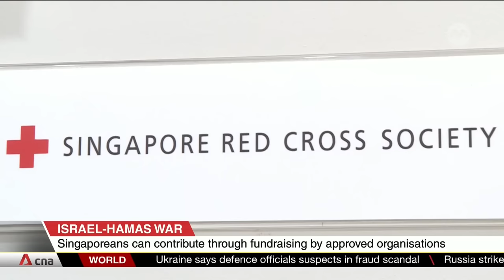Singapore's Parliament unanimously condemns terrorist acts in Israel-Hamas war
Singapore's Parliament has unanimously passed a motion to condemn the terror attacks and violations of international law in the Israel-Hamas war. Over 20 MPs and ministers spoke on the topic in a six-hour session. Both sides of the House agreed that Singapore must keep a united front. Foreign Affairs Minister Vivian Balakrishnan said Singapore must not let the conflict divide society and affect its racial and religious harmony. Deputy Prime Minister Lawrence Wong said even though the Israel-Hamas conflict is happening far from Singapore's shores, it can still affect the Republic.